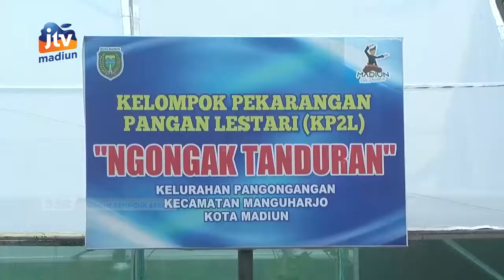KOTA MADIUN - Tingkatkan Ekonomi, Bhabinkamtibmas Bagikan Ratusan Jamur Tiram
Seorang Bhabinkamtibmas di kelurahan Pangongangan kota Madiun membagikan ratusan tanaman jamur tiram kepada warga. Hal itu dilakukan untuk meningkatkan perekonomian warga di tengah pandemi covid-19.